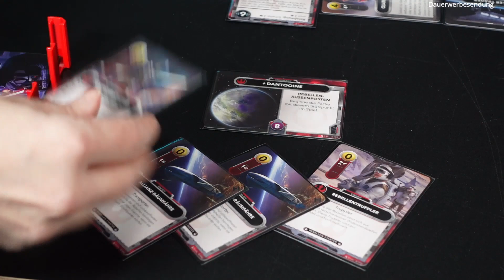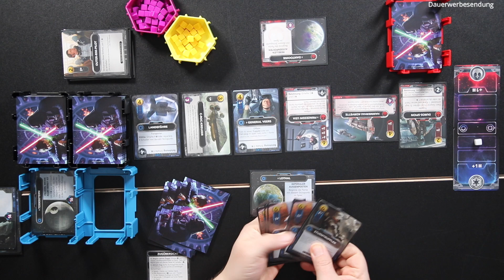Star Wars The Deckbuilding Game Abläufe und Ersteindruck + Giveaway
00:00 Intro
1:05 Setup
2:25 Spielüberblick
2:50 Spielablauf
3:50 Einkaufen
4:26 Schaden
5:20 Die Macht
6:41 Fazit
6:55 Giveaway

Lust auf die Dinos-Kappen, Shirts, Hoodies, Teddies und mehr?

Ihr müsst mindestens 18 Jahre alt sein. Ihr benötigt eine Deutsche Postanschrift
Die Gewinnenden werden  von uns im entsprechenden Video (Shownotes) erwähnt.
Bitte prüft dafür die Kommentare ob ihr gewonnen habt.
Es  muss sich innerhalb von 3 Tagen nach Veröffentlichung des Gewinnenden per Mail bei uns gemeldet werden, Sonst verfällt der Gewinn.

Mit der Teilnahme akzeptierst du, das wir oder die Verlage deine Daten verarbeiten um dir den Gewinn zukommen zu lassen. Wir speichern keine Daten, nach dem Versand des Gewinns löschen wir sämtliche Daten.
Für die Datenschutzbestimmungen anderer, informier dich bitte beim entsprechenden Verlag.
Die Auslosung erfolgt ohne Gewähr.